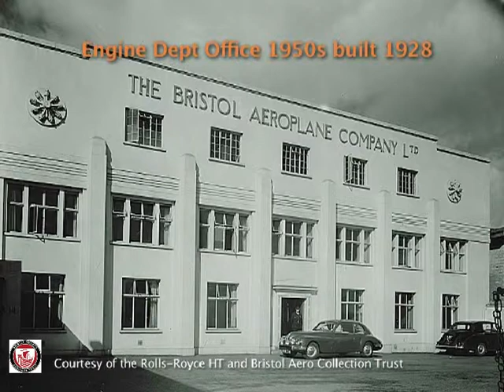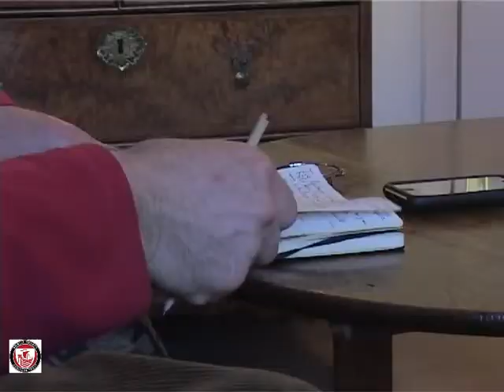Interview with Bernard Ackrill, an Apprentice at Bristol Cars